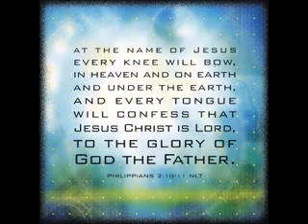Lord and Christ Radio Episode #9: Secret to an Open Door! (Soul Winning) Part 3 of 4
E-book version.

Colossians 4:2-6

"Continue steadfastly in prayer, being watchful in it with thanksgiving. At the same time, pray also for us, that God may open to us a door for the word, to declare the mystery of Christ, on account of which I am in prison— that I may make it clear, which is how I ought to speak.Walk in wisdom toward outsiders, making the best use of the time. Let your speech always be gracious, seasoned with salt, so that you may know how you ought to answer each person."

Ephesians 6:18-20

"praying at all times in the Spirit, with all prayer and supplication. To that end, keep alert with all perseverance, making supplication for all the saints, and also for me, that words may be given to me in opening my mouth boldly to proclaim the mystery of the gospel, for which I am an ambassador in chains, that I may declare it boldly, as I ought to speak."

The Scriptures

Preface:

Matthew 13:49-50

Chapter 1 - The Mystery of the Gospel

Colossians 1:26-27

Ephesians 6:18-19

2 Corinthians 4:3-4

1 Corinthians 1:18-21

John 10:35

Matthew 28:19-20

Mark 16:15

Romans 1:16

Mark 10:27

Chapter 2 - Unveiling The Mystery of The Gospel:

Matthew 16:15-17

1 Corinthians 2:7-10

John 6:44-45

John 6:65

1 Corinthians 3:5-7

1 Corinthians 3:6

1 Corinthians 3:11

Chapter 3 - Prayer - Breaking Through The Mystery:

Developing A Burden For The Lost

Psalm 126:5-6

Breaking Through The Mystery

Colossians 4:2-6

Acts 14:27

1 Corinthians 16:8-9

2 Corinthians 2:12

Revelation 3:8

2 Peter 3:9

1 Timothy 2:3-4

1 John 5:14-15

God Gives Us The Words

Ephesians 6:10-20

1 Peter 3:15

The Power of Specific Prayer

Chapter 4 - The Bible - Revealing The Mystery:

Psalm 19:8

Psalm 119:130

Hebrews 4:12

2 Timothy 2:15

1 Peter 3:15

The Word Is A Weapon

Ephesians 6:17

Matthew 4:1-10

Isaiah 55:11

The Importance  of Memorization

Deuteronomy 11:18

Joshua 1:8

Psalm 1:2-3

Psalm 119:11

John 14:26

Psalm 19:7

1 Peter 1:23

Romans 10:13-17

James 1:21

John 3:16

Jeremiah 23:29

2 Timothy 3:15

Chapter 5 - Faith - Stepping Out of The Comfort Zone:

2 Corinthians 5:7

Exodus 4:10-12

Hebrews 4:2

Judges 6:14-16

Matthew 28:19-20

John 14:26

James 5:17

Jeremiah 1:6-9

Isaiah 59:21

Chapter 6 - Personal Witnessing - The Process:

2 Corinthians 5:7

Isaiah 6:8

The Open Door

Colossians 1:26

1 Corinthians 1:18

2 Corinthians 4:3-4

Colossians 4:3-4

Romans 10:17

Mark 16:15

Mark 28:20

Sharing The Gospel

Jeremiah 1:9

Ephesians 2:8-9

John 6:44

Hebrews 4:12

Isaiah 55:11

Steps of God's Plan of Salvation

John 3:16

Romans 5:8

All Are Sinners

Romans 3:23

Romans 3:10

God's Remedy For Sin

Romans 6:23

John 1:12

1 Corinthians 15:3-4

All May Be Saved Now

Revelation 3:20

Romans 10:13

Psalm 19:7

1 Peter 1:23

2 Corinthians 2:12

Leading To A Decision

John 3:7

Ephesians 6:12

2 Corinthians 10:3-5

Colossians 4:5-6

Jeremiah 1:9

Ephesians 6:18-20

Final Considerations

Assurance As A Believer

Romans 10:9

John 5:24

John 20:31

1 John 5:13

Ephesians 4:12

2 Peter 3:18

Hebrews 10:25

Chapter 7 - Additional Witnessing Helps - Probing Questions:

Colossians 4:3

Bible Verses For Different Needs

Afraid - 2 Timothy 1:7, Psalm 34:4

Anger - Ephesians 4:26, Proverbs 15:1

Anxiety - Matthew 6:31, 33, Philippians 4:6-7

Bitter - Colossians 3:19, Hebrews 12:14-15

Depressed - Psalm 40:1-2, Psalm 43:5

Discouraged - 2 Corinthians 4:8, 16, Philippians 4:6-7

Doubt - Matthew 21:12, James 1:6

Lonely - Psalm 23, Hebrews 13:5

Peace - John 14:1-4, 27, Romans 5:1-5

Revenge - Matthew 5:44, 1 Thessalonians 5:15

Sorrow - 2 Corinthians 1:3-4, Psalm 34:18

Temptation - 1 Corinthians 10:12-13, 1 Timothy 6:11, James 4:7

Weary - Matthew 11:28-30, Galatians 6:9

Handling Objections

Hebrews 4:12

Ephesians 6:12

2 Timothy 2:15

John 14:26

Can't I Be Good Enough To Get To Heaven?

Ephesians 2:8-9

Titus 3:5

Galatians 2:16

I Am Not Ready To Become A Christian

2 Corinthians 6:2b

Hebrews 2:3a

Hebrews 3:15

Hebrews 9:27

What About Those Who Never Had A Chance To Hear?

Romans 1:18-20

How Do I Know The Bible Is True? or I Don't Believe In The Bible

2 Timothy 3:16

2 Peter 1:20-21

1 Thessalonians 2:13

What About The Theory of Evolution?

Genesis 1:1

Genesis 1:26-27

Jeremiah 1:5

John 1:1-3

A Loving Go Won't Send Me To Hell or I Believe Everyone Will Go To Heaven

Matthew 13:49-50

What About All The Hypocrites In The Church?

Romans 7:18-23

Galatians 5:17

Jeremiah 17:9

What About Other Religions? or Don't All Roads Lead To Heaven?

John 14:6

Acts 4:12

John 3:36

What About Reincarnation?

Hebrews 9:27

Chapter 8 - Wrapping It Up:

Colossians 4:2-6

Mark 16:15

Matthew 28:19-20